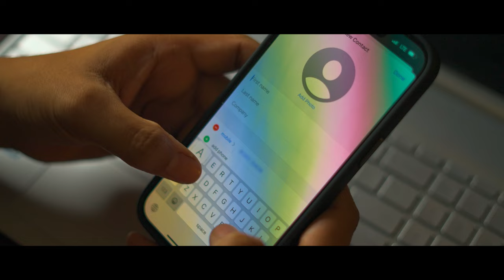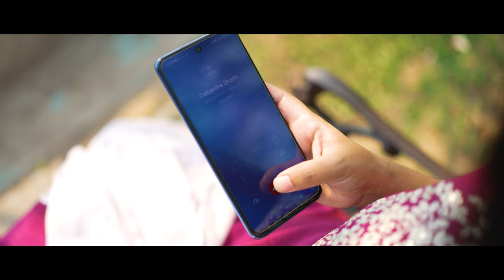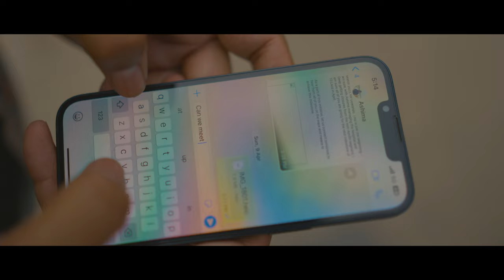"Tera Hogaya" | Official Music Video | Shashi Sinha ft Ashima Sinha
Hello friends,

This is your brother Shashi Sinha. This is my second music video attempt. 😁
Request you all to support jissey mujhe aur b gaane bananey me motivation milegi 🙏

Please leave your feedback in the comment section which will help me improve next time. 🙂

Video location - Rani,Saraighat guwahati,chandrapur,kalakshetra

Video face - Shashi Sinha, Ashima Sinha

Voice - Shashi ft Bishwalaxmi Rajkumari

Lyrics - Danish Md khan

Music & Mix/Mastered - Skiddy DX

Film by- Shahil Siddiqui

Lyrics::

Dil tera ho gaya.

Pehli baar dekha hai
Us din se ho gaya pyar
Phirta rahun lekar
Mein sapne hazaar
Ye betabiyaaaaaan

Deewana kehte hain
Kehte hain mere yaar
Hosh bhi hai kahan
Ho gaya dil bekaraar
Ye tanhaiyaaaaaan

Uska hi chehra hai
Aankho mein beshumaar
Dhadkanein kehti hain
Lut gaya chain o qaraar
Ye hairaniyaaaaaan

Mujhko pagal kar dengi
Uski khushboo si baatein
Achchi lagti hain wo aankhein
Mein dooba jahaaaan
Ye gehraaiyaaaaaan

Female version
Mehki mehki lagti hain
Khoyi khoyi ye raatein
Achi lagti hain teri baateiiiiiiin
Aaina kehta hai
Chehra hai kyun gulzaar
Tumse ab kehti hun
Ke hai mujhko pyaaaaaaar
Tu mera jahaaaaaaaan